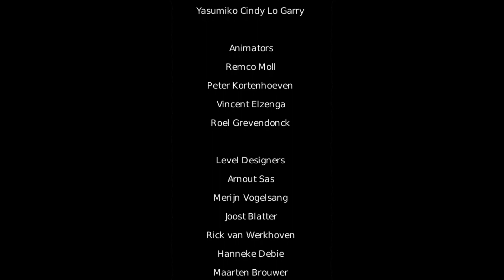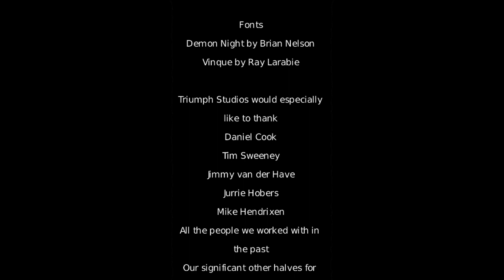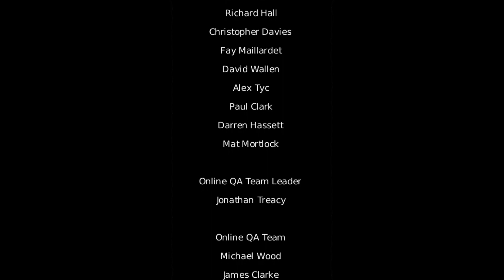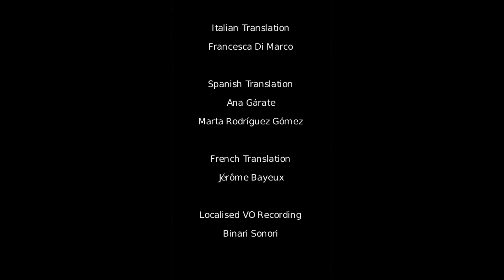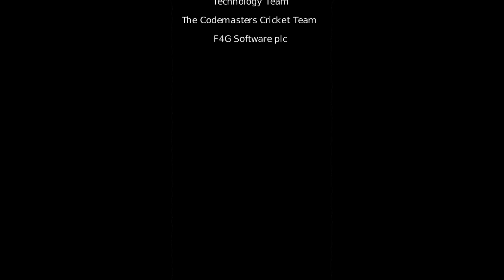(Part 21 END) Final Abyss & Boss Fight - OVERLORD: Rising Hell (2008)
And thus we come to an end.. again.
Never thought it would take this long to finish this series but, then again that's kind of my fault for being this lazy and attempting to do two games at the same time.
Anyways as I mentioned at the end, not sure when I'll play Overlord 2, as I also have a couple of other games in mind as well. But I certainly isn't against the idea, so we will see.